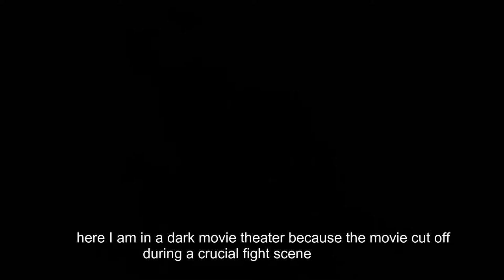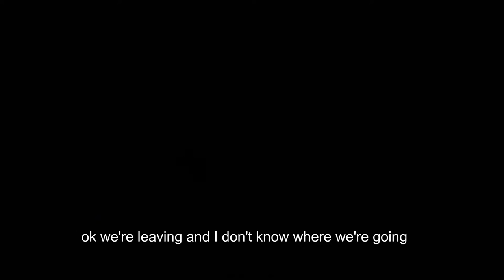Blackout in the Movie Theater | Vlog 18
Hey guys! Today started out as an average day but things quickly took a turn when we experienced a blackout in the movie theater